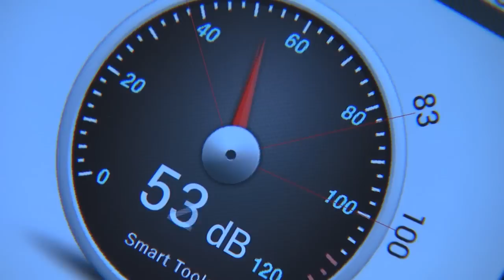¿Cómo hacer que tu celular suene más fuerte?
Con poco dinero y usando cosas que podemos encontrar en cualquier casa, Fede Wiemeyer te muestra cómo mejorar el sonido de nuestro celular y hacer más amenas las reuniones de amigos. En El Laboratorio de Dexter.